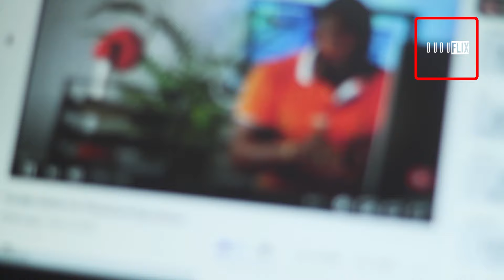Yoruba Herbs for Premature Ejaculation | DuduFlix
Hi Guys!

We're back again Chaley. Today's video explains a natural cure and exercise that cures PE naturally, Which we called Masters and Johnson.

In the 1950s William Masters and Virginia Johnson were among the first American researchers to focus their academic work on helping people and couples to solve s* xual problems and to study the physiology of s* xual response.

Please remember to leave a 👍  if you liked it and if you loved it, smash that Sub button. until the next one, Stay safe, and love you all. 😘😘😘😘

This channel will introduce Nigeria's cityscape and scenery.

Would you like your listing or story to be featured on this channel?